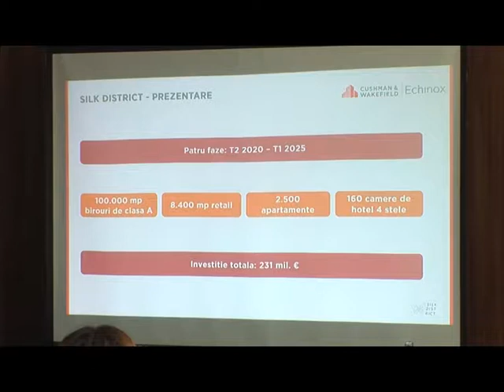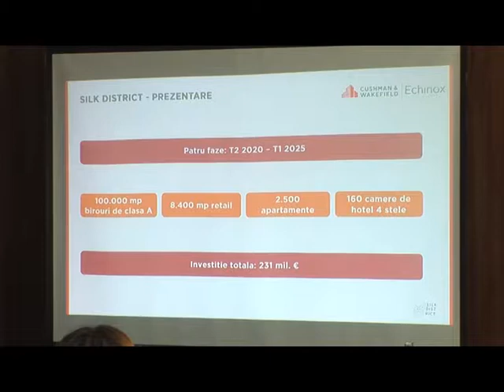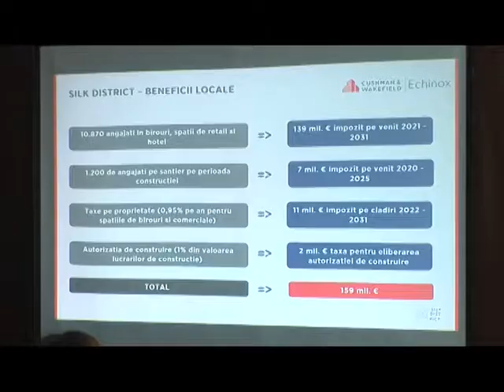Silk District, pol de dezvoltare economică locală